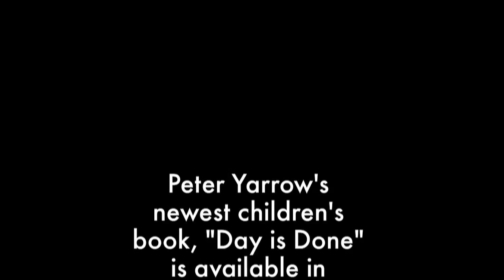WPT Behind the Scenes -- Folk singer Peter Yarrow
After his visit to the WPT studios in Madison for a taping of the 30-Minute Music Hour, folk singer Peter Yarrow spoke to us about the power of public television and the impact it had on the success of Peter, Paul and Mary.